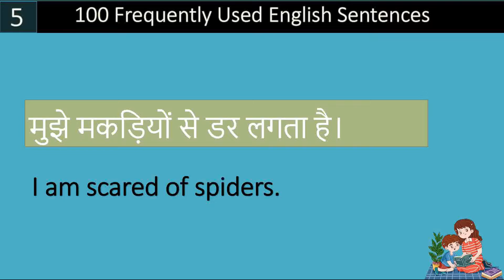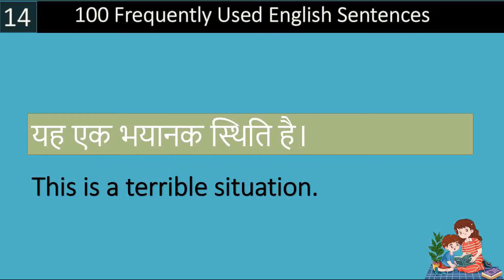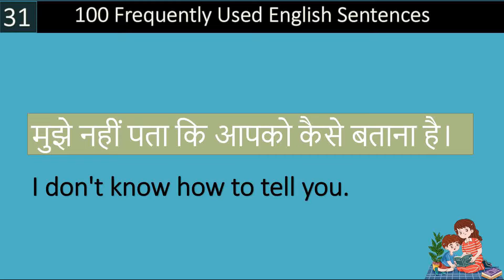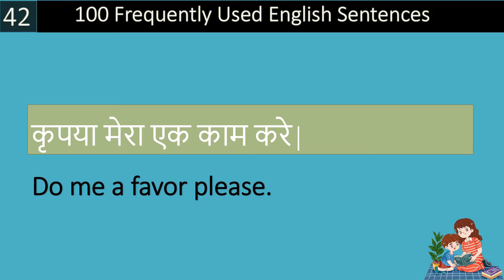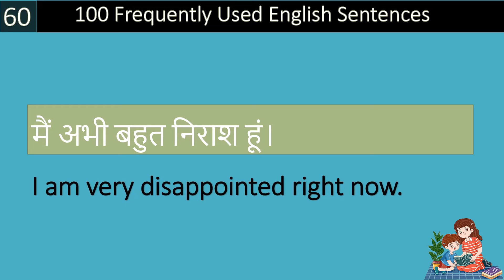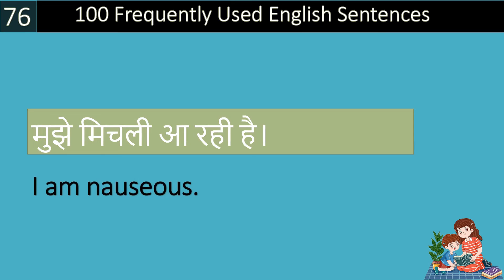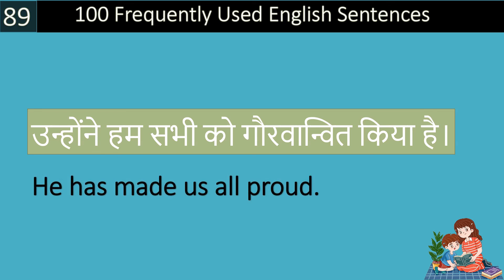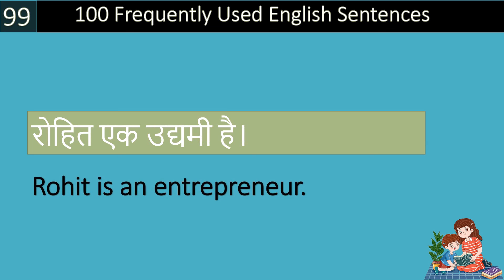100 Daily Used English Sentences| रोज़ बोले जाने वाले English Sentences | Spoken English Practice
100 Daily Used English Sentences| रोज़ बोले जाने वाले English Sentences | Spoken English Practice